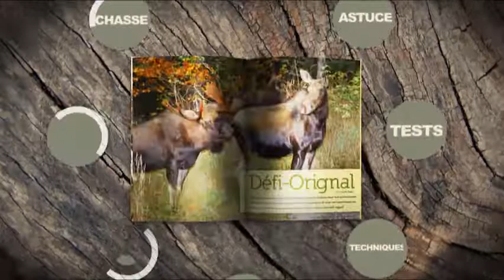Technique pour trouver du doré rapidemment